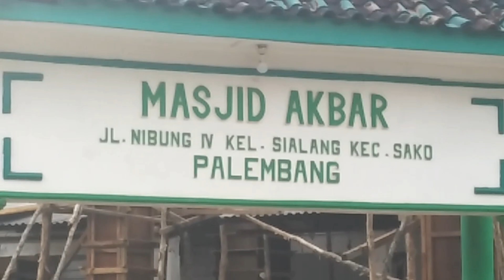SANTAP SINGKONG REBUS 💪 Pekerja bangunan Masjid Akbar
Alhamdulillah usai sholat ashar saudara kita pekerja bangunan Masjid Akbar dapat kiriman singkong rebus dari jama'ah masjid disekitarnya.
Transfer ke rekening :
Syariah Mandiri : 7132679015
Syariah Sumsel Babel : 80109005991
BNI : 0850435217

Terimakasih

Hamir TV